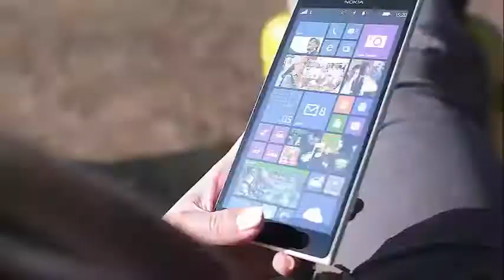Fans have no reason to worry anymore because Johnny Depp is "healthy"